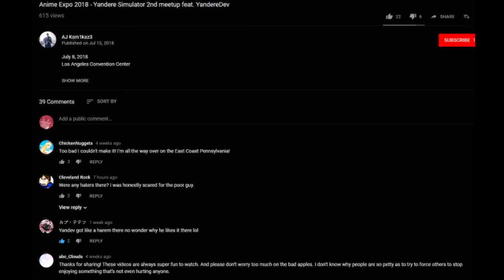YandereDev Gives Shirts Only To Attractive Girls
The one senpai who was honest didn't get one.